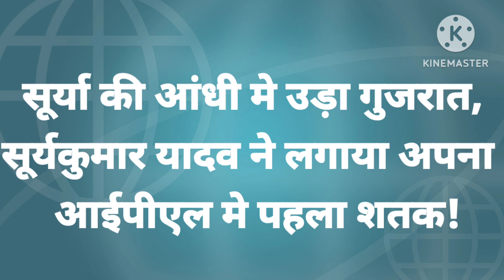SKY के बल्ले से निकना तूफानी शतक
sky ka balla bola GT hui hawa!